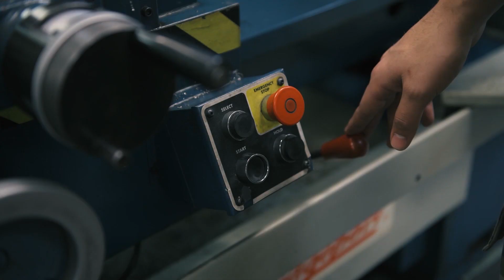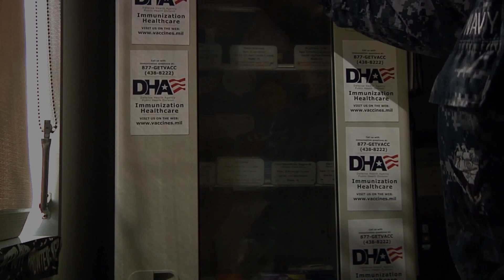Cooperating on a COVID-19 vaccine is in everyone’s interest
Scientists and companies are racing to develop a COVID-19 vaccine, but nationalism could lead countries to hoard vaccines for themselves. International cooperation to equitably distribute vaccines would guarantee everyone receives at least some vaccines immediately, better controlling the virus and protecting economies. To ensure the manufacturing country shares its product, a COVID-19 vaccine trade and investment agreement must be negotiated before a vaccine is discovered.

This video was adapted from Thomas J. Bollyky (Council on Foreign Relations) and Chad P. Bown’s article, “The Tragedy of Vaccine Nationalism: Only Cooperation Can End the Pandemic,” in Foreign Affairs.